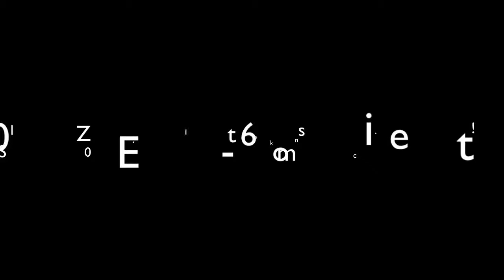Terrafirmaunk 2.0 S01E06 - Zombies attacking!!!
Terrafirmapunk 2.0 without comments for now.
All about exploring and building.